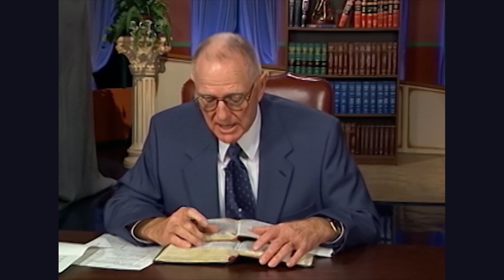Prophetic Profile Revealed By Solomon Concept - Charles Capps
In this episode of Concepts of Faith, Charles Capps teaches on the prophetic profile revealed through the Solomon concept.

(Episode 144)